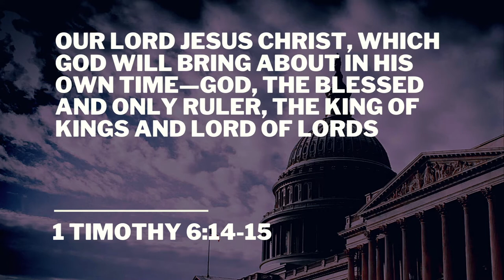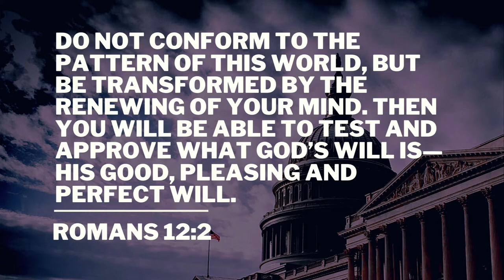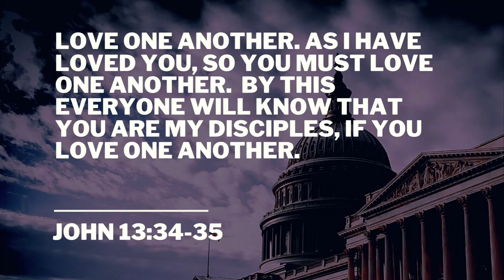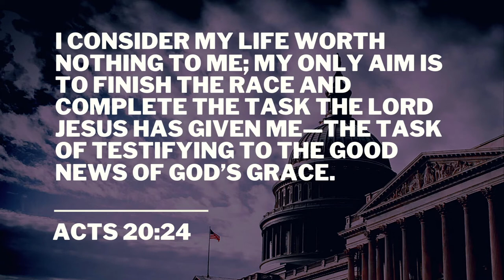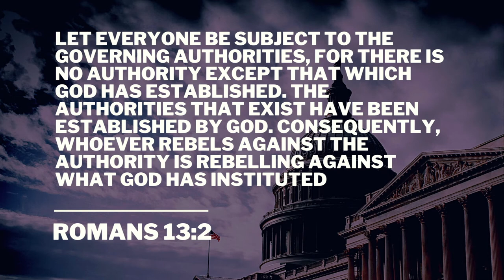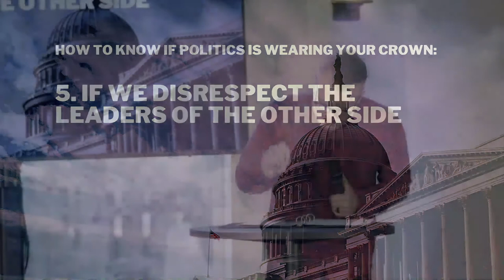Politics: Who wears your crown? | Darvin Wallis | Mission Church